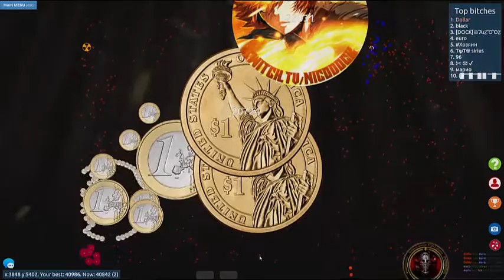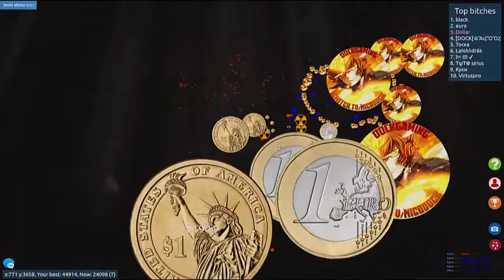7 & SPQR // Agar.io // Petri Dish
Mc2 , Lag game for me.